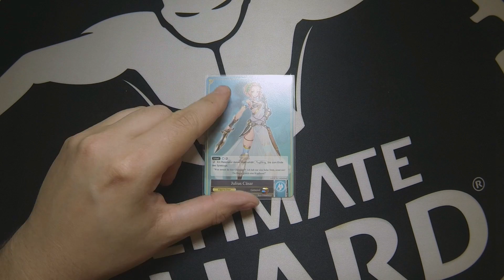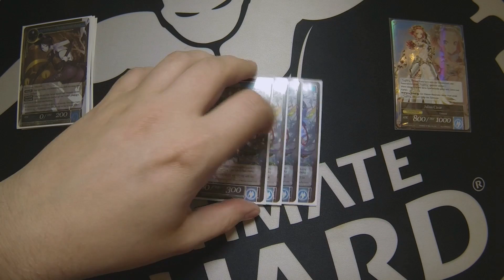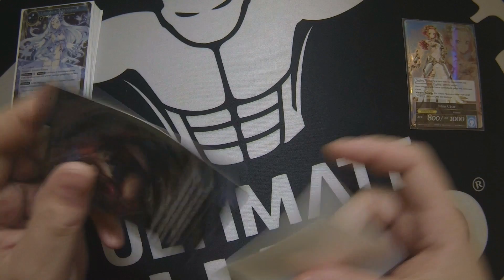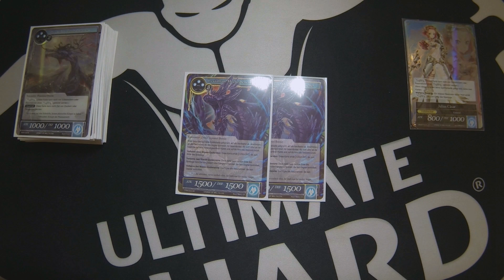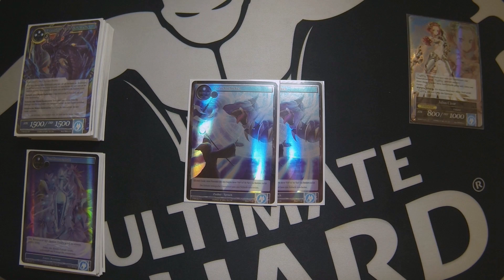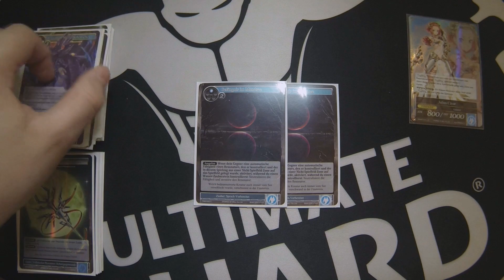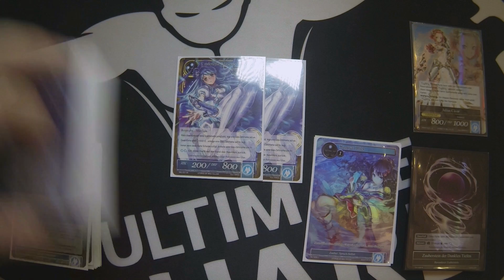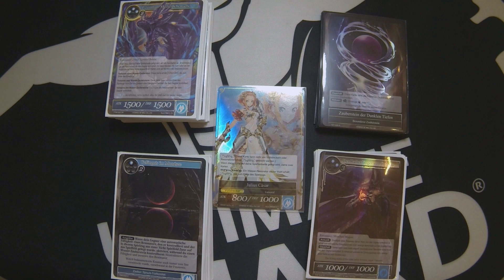Force of Will - Wasser Challenge Deck Profile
Wir sind mitten im Zeitraum der Wasserchallenge, höchste Zeit euch mein Wasser Challenge Deck vorzustellen!